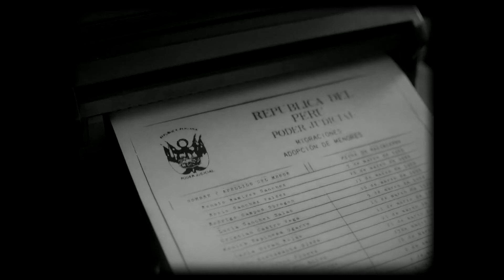SONG WITHOUT A NAME Official Trailer (2021) Peruvian Drama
Melina León’s Critically Acclaimed Underdog Story SONG WITHOUT A NAME To Be Released Digitally  22nd February 2021. SONG WITHOUT A NAME (Canción Sin Nombre) is set in Peru in 1988. The country is in the grip of a devastating political crisis. Georgina, a young woman from the Andes, has her newborn daughter stolen, after giving birth at a fake health clinic. The desperate search for her baby leads her to Pedro, a young and tenacious investigative journalist who will stop at nothing to get to the truth.

Based on a true story, Song Without a Name, nominated for the prestigious Golden Camera at last year’s Cannes Film Festival, is a bruisingly evocative and almost unbearably moving first feature film from León. Evocatively filmed in stark black and white, it features a poignant performance from newcomer Pamela Mendoza as the beleaguered mother, with Tommy Párraga beautifully measured as the journalist hitting endless Kafkaesque dead ends, as he burrows into the corruption and strife of a country in turmoil.

As well as being a searing examination of the inequities of class, and the dehumanizing effects of politics, Song Without a Name is also a nerve-wracking race against time, with Georgina and Pedro on a seemingly futile search for the stolen child. Audiences who relished the Costa Gravas classic Missing, or the Oscar-winning Spotlight, about the power of journalism to uncover unpalatable truths, and Alfonso Cuarón’s Roma, will find themselves haunted and enthralled by this assured, resonant masterwork.

 SONG WITHOUT A NAME To Be Released Digitally  22nd February 2021.